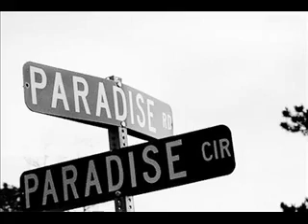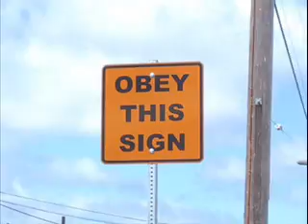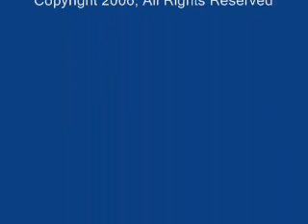Liberation Suite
"Song Of Heaven" from the band's 1981 release, "Stride For Stride." Available soon on compact disc.